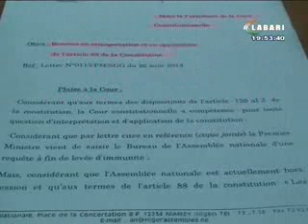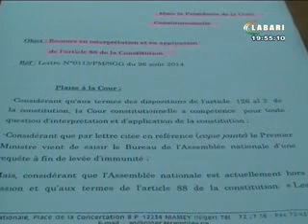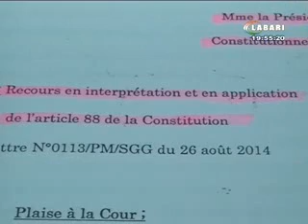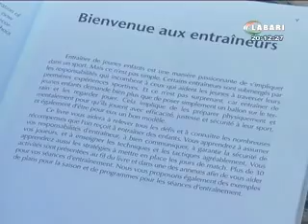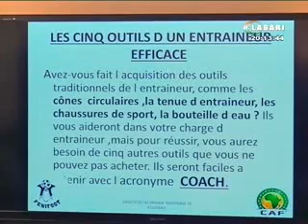JT LABARI 27 AOUT